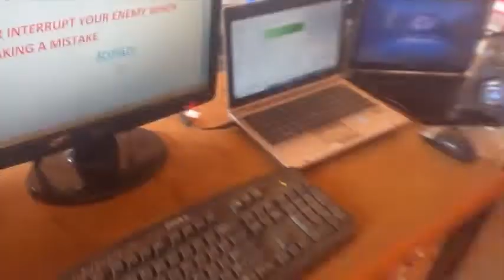Latest ugandan prison break season 6 djay alaf pro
the major